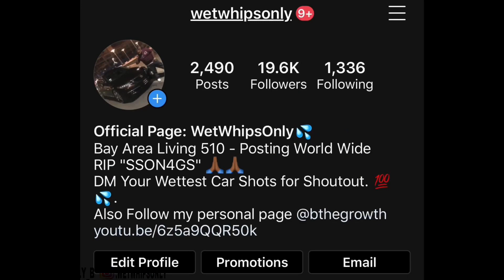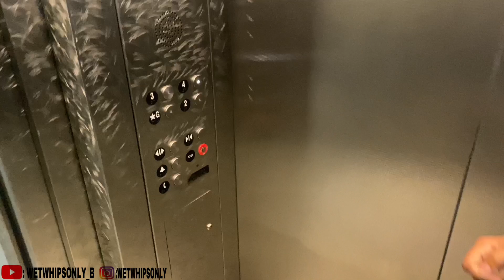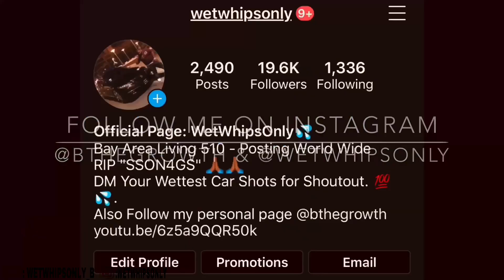DATE NIGHT WITH WIFEY!